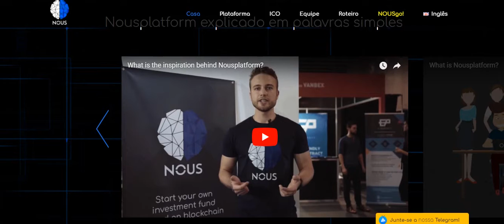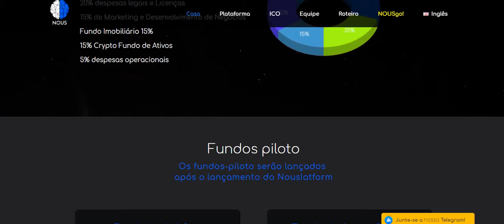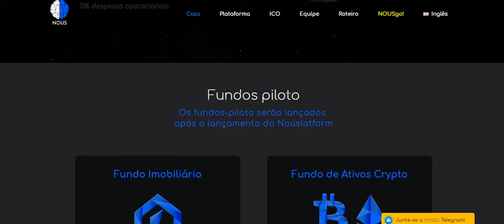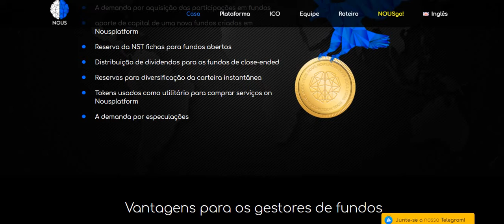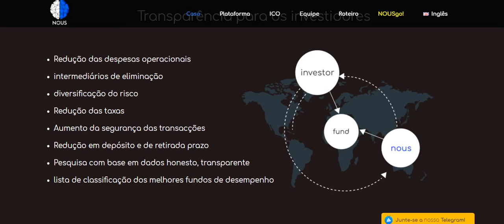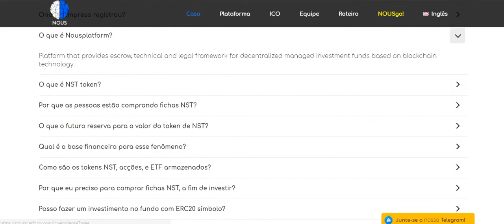Nousplatform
Factores de crescimento de token NST
Limitada de Emissões da NST fichas
A demanda por aquisição das participações em fundos
aporte de capital de uma nova fundos criados em Nousplatform
Reserva da NST fichas para fundos abertos
Distribuição de dividendos para os fundos de close-ended
Reservas para diversificação da carteira instantânea
Tokens usados ​​como utilitário para comprar serviços on Nousplatform
A demanda por especulações